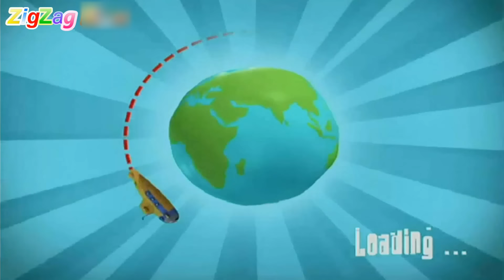Rayman Raving Rabbids 2 | Episode 3 Asia Wii